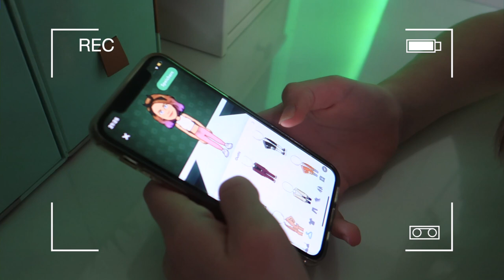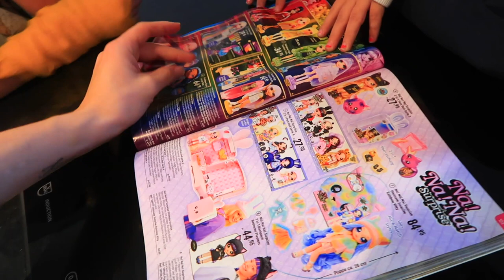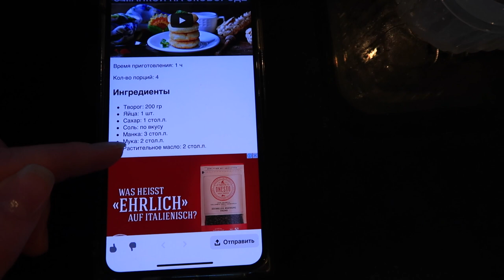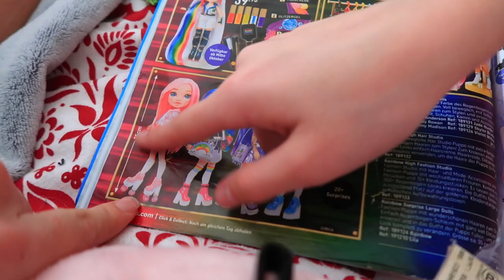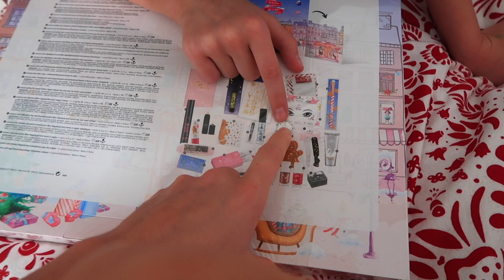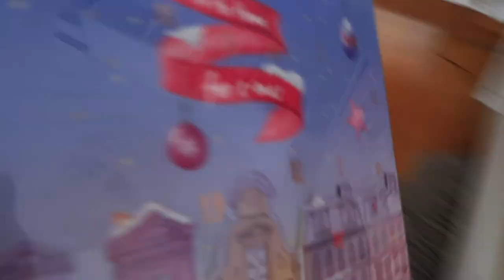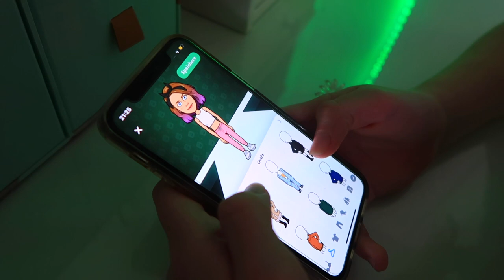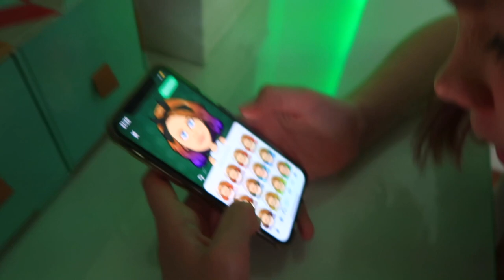Какие ПОДАРКИ хотим 🎄 на Новый Год